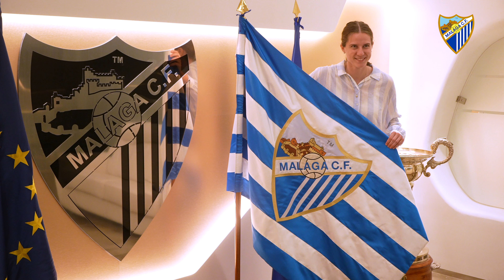El último refuerzo es Sophie Brundin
La defensa sueca, de 26 años, llega al equipo blanquiazul tras su paso por el Sundsvalls DFF.